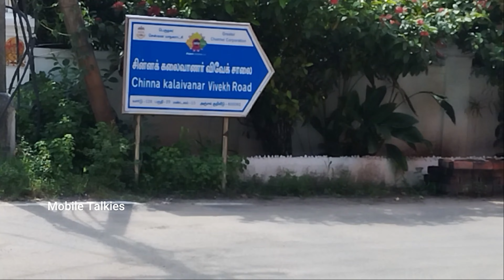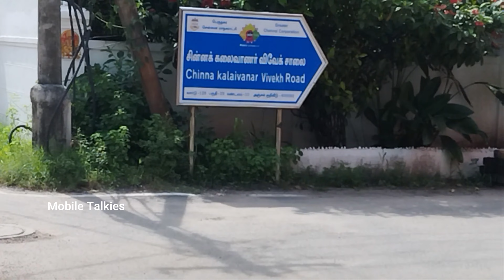Tamil Actor Vivek House & Family | Mobile Talkies